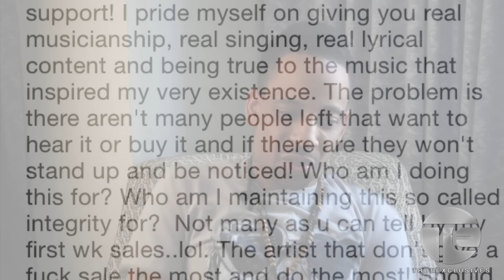Who I Am | J. Holiday "We [R&B Artists] Have to Start Standing Our Ground"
J. Holiday | Who I Am [Singer J. Holiday opens up about his childhood, losing his father, the state of R&B and lots more]